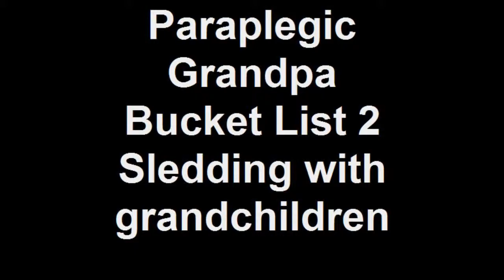Paraplegic Grandpa Bucket List 2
Sledding with grandchildren